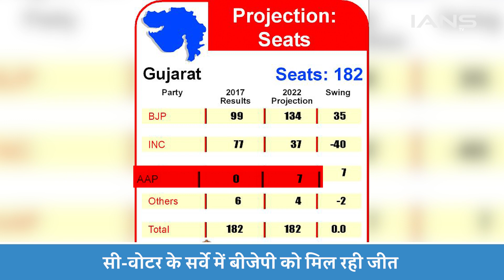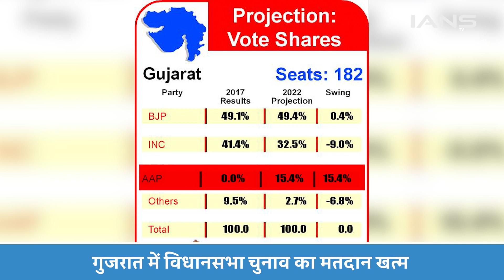Gujarat Exit Poll 2022: गुजरात के 'रण' में कौन मारेगा बाजी, देखिए सी-वोटर का सर्वे ?|| news